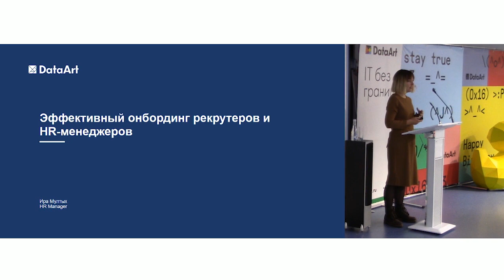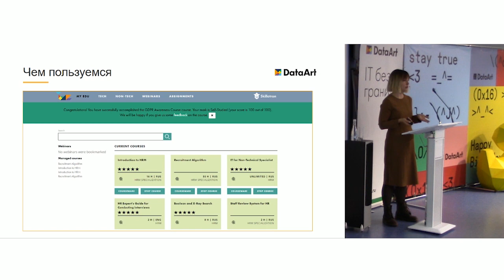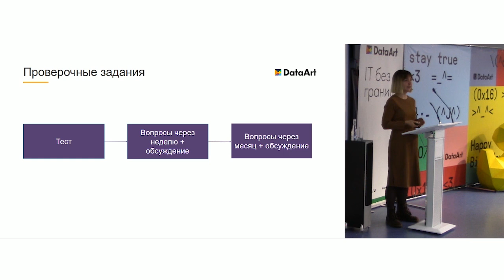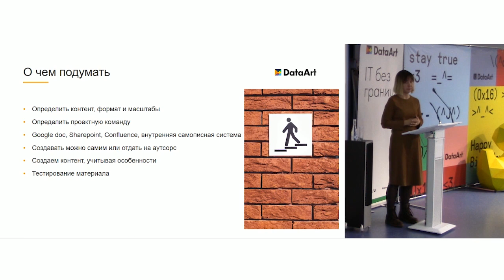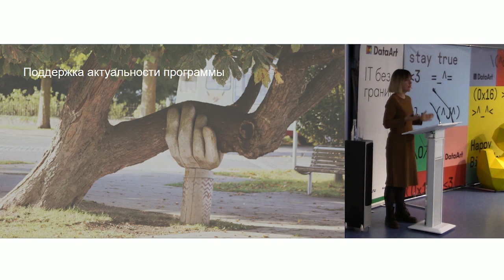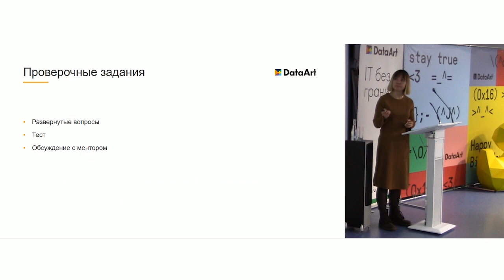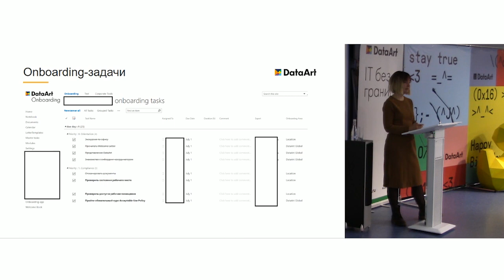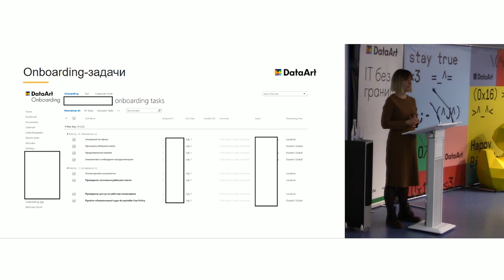«Эффективный онбординг рекрутеров и HR менеджеров». Ирина Мултых, DataArt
Системный онбординг рекрутера или HR-менеджера помогает компании получить лояльного коллегу в HRM-департаменте. Такой коллега будет обладать необходимой базой знаний о  организации и ее процессах. Он же будет нести собственную лояльность коллегам внутри и кандидатам за пределами компании. Захочет получать еще больше опыта и применять его.

Во время доклада Ирина рассказывает о том, какие варианты организации процесса онбординга можно придумать и с чего начать. Рассматриваем на примерах, как мы делаем это в DataArt.

Докладчик: Ирина Мултых, HR-менеджер / стаффинг-координатор DataArt